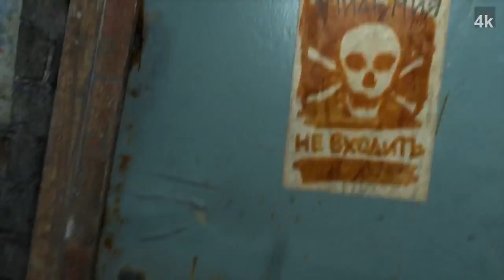Metro Last Light Redux | [4K] ULTRA GRAPHICS | Walkthrough Part 5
Part 5 of my Metro Last Light Redux walkthrough. If you experience video playback issues try these: 1.

Metro Last Light Redux Walkthrough No Commentary Part 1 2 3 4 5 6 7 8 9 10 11 Metro Last Light Redux Graphics Comparison Like the video for more Last .

This is part 3 of my Metro Last Light Redux walkthrough. If you experience video playback issues try .